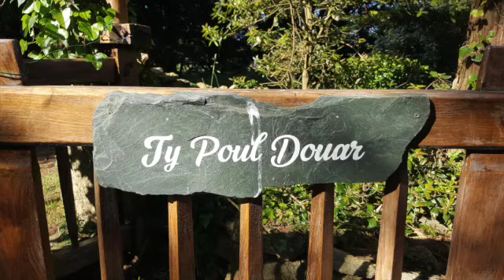Ty Poul Douar SD 480p